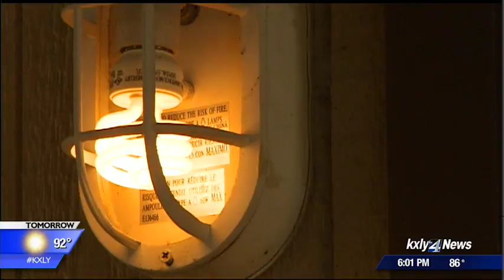Valley woman charged with hate crime for harassing neighbors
A Spokane Valley woman faces hate crime charges for allegedly harassing her neighbors, calling them terrorists. KXLY4's Kyle Simchuk reports.